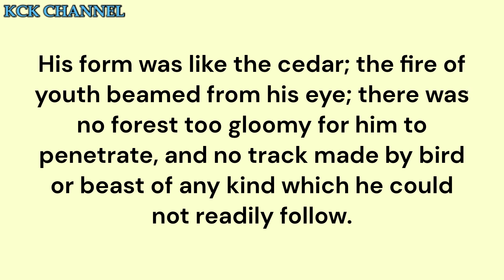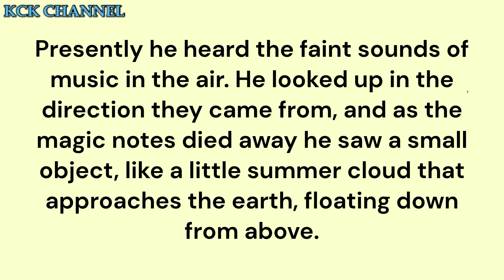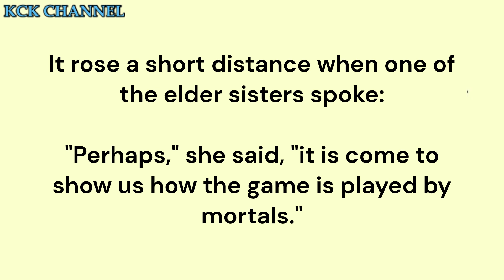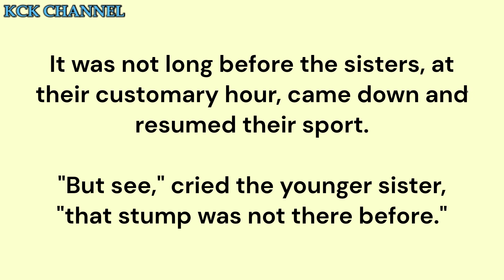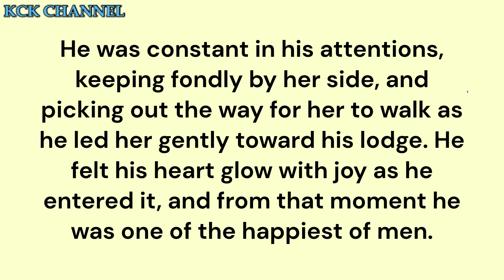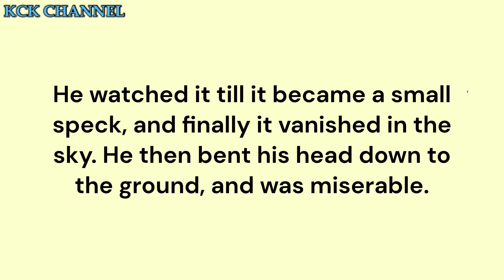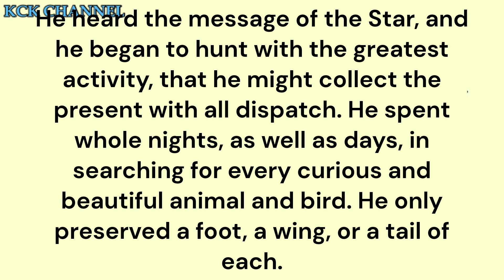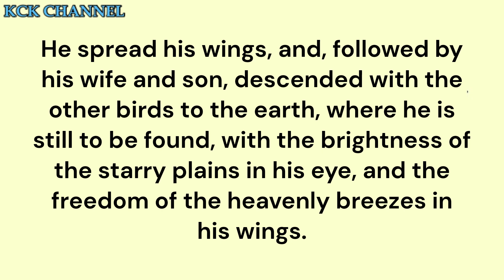The Celestial Sisters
Native American folktale
Folktale